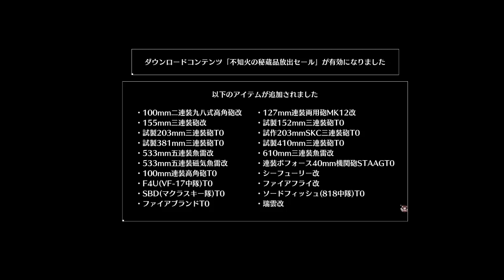#01 (PC)Azur Lane Crosswave Start アズールレーンクロスウェーブ スタートバグ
チュートリアル2ステージ目にて進行不能バグ。ボス戦艦にダメージが入らないのでクリアできません・・・さらに画面は謎の光に覆いつくされ、めちゃくちゃだ!日本語版はバグまみれでも英語版だと何も問題なかった悲しいですｗ
Bug that cannot be progressed in the second stage of the tutorial. The boss battleship can't be cleared because it doesn't damage ... Moreover, the screen is covered with mysterious light and it's messed up! Even if the Japanese version is covered with bugs, it is sad that there was no problem if it was the English version

2020 IDEA FACTORY / COMPILE HEART / FELISTELLA/ Manjuu Co.,Ltd. & Yongshi Co.,LTD. / Yostar, Inc.